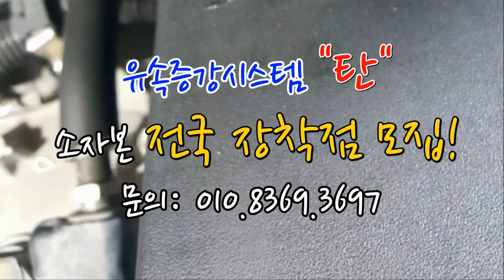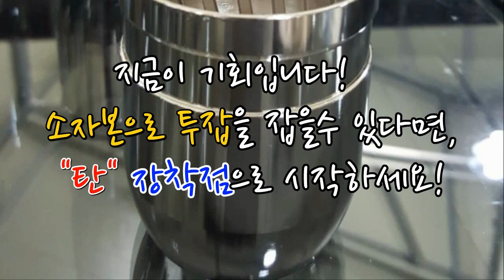[더 뉴쏘렌토 19년] 제로백이 스포츠카 저리가라 입니다!~~ 탄 정말 대단합니다!^^~~~매연감소! 출력증강! 연비개선! 피니쉬모터에서 해결해 드립니다!